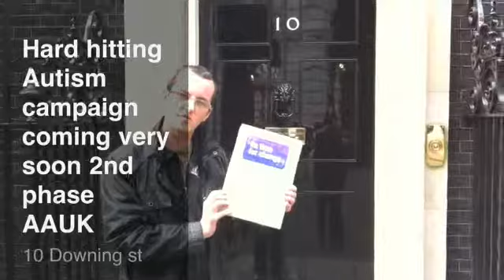AAUK It's Time For Change Autism Campaign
Kevin healey hands in 5000 names to 10 Downing street 2nd hard hitting campaign coming very soon RE the upcoming cuts thousands with autism will be affected please